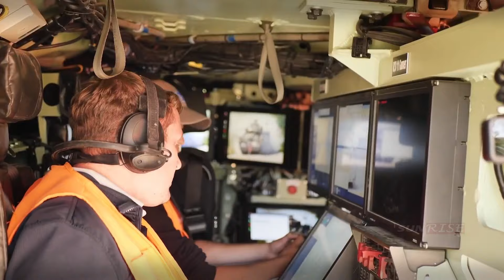Army's newest secret weapon powerful unmanned combat vehicles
military 1k tank The Army’s effort to field the Robotic Combat Vehicle has completed a major soldier experimentation phase, and the team behind the phase two prototype is looking forward to the next stage of the competition for the RCV-Light variant,
QinetiQ US and Pratt Miller Engineering joined forces in 2020 to combine the former’s Modular Open System Architecture robotic capabilities with the latter’s Expeditionary Modular Autonomous Vehicle platform to compete for the RCV-L program.